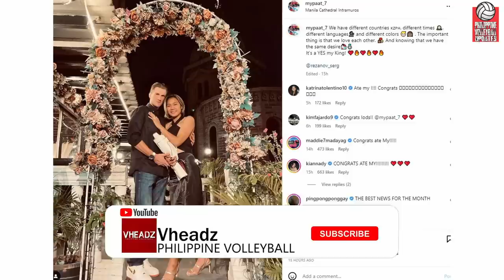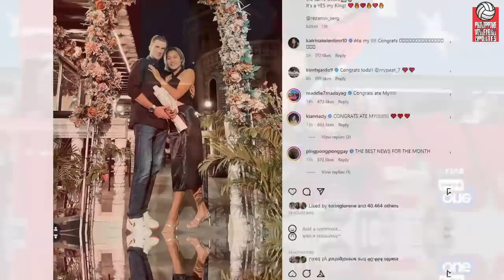Officially ENGAGED!, Mylene Paat and Sergey Rezanov!, Swerte ni Mama P!, Bright Future sa PINAS!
Hey Vheadz!

1000 pesos mo maaring magkaroon ng Endless possibility sa earnings!

Message us!!!

1. Click the link in our Tiktok.
2. Click the shopping bag icon.
3. Choose your sneaker shoes.
4. Then check out the item and Proceed with the payment.

Please follow and support my :
Lyka : Vheadz

VIDEOS